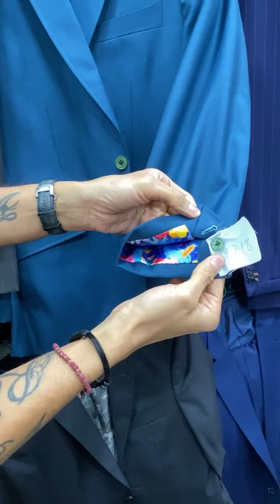FOUND ME ON tiktok